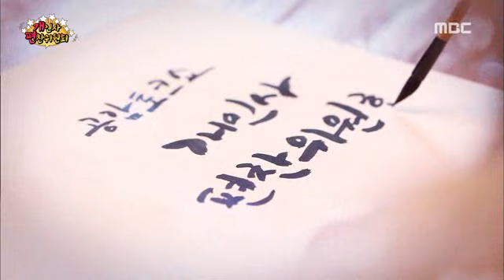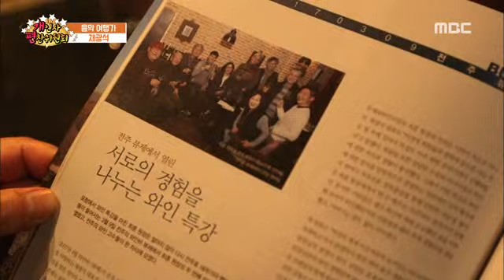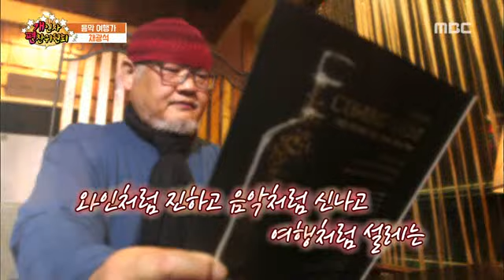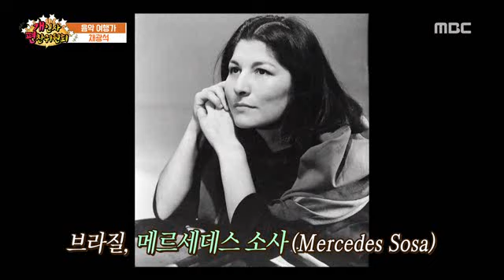전주MBC 2017년 5월 27일 개인사편찬위원회 1부